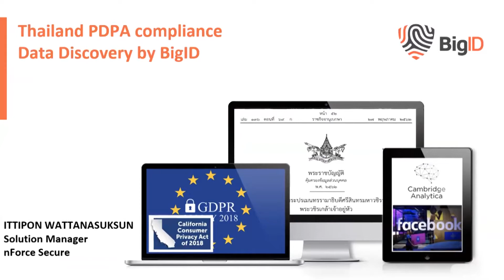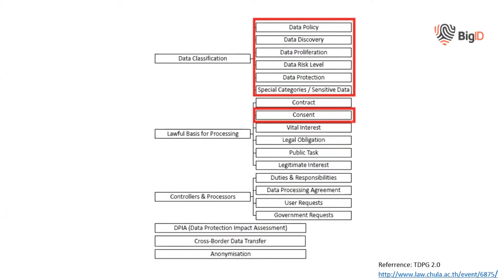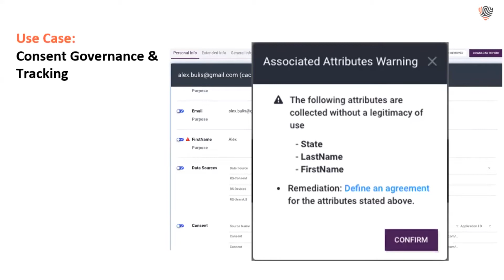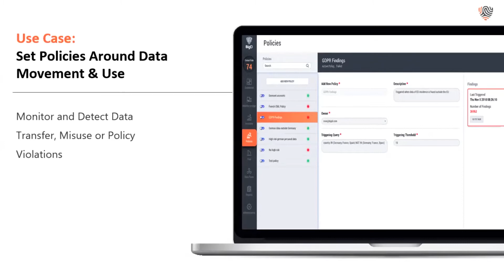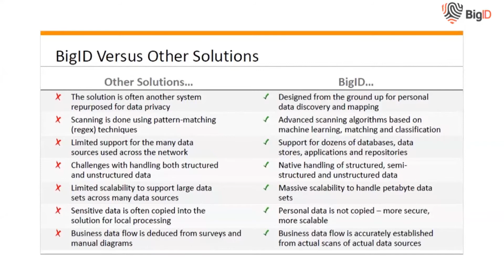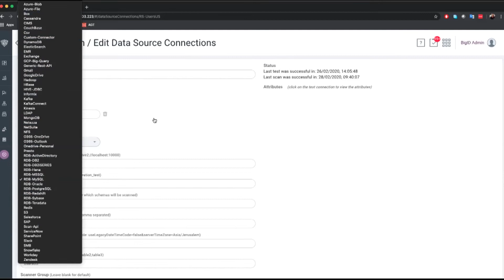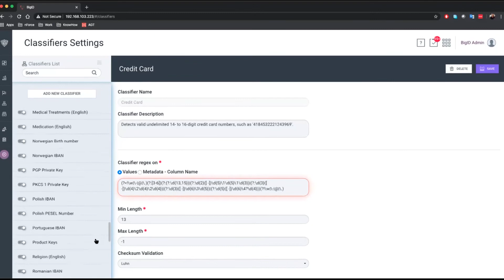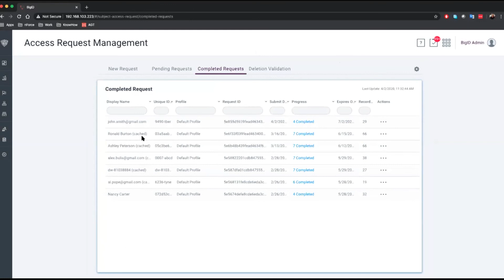Thailand PDPA Compliance-Data Discovery by BigID on nForce Solution Day Webinar 2 APR 2020